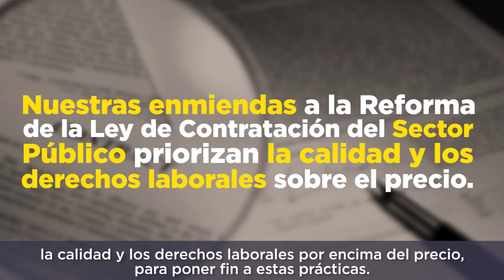Marsegur y empresas pirata. Txema Guijarro.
En este vídeo, nuestro diputado Txema Guijarro, explica como muchas de nuestras administraciones públicas conceden contratos a empresas pirata como Marsegur, que  no cumplen los convenios laborales estatales. Esto se debe a la reforma laboral y a la antigua ley de sector público, que priman precio sobre calidad y derechos.